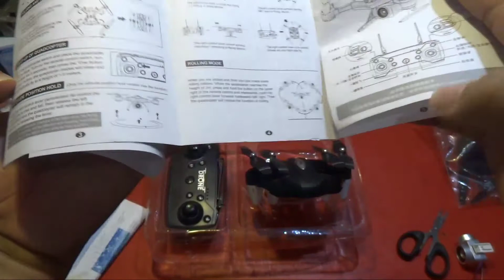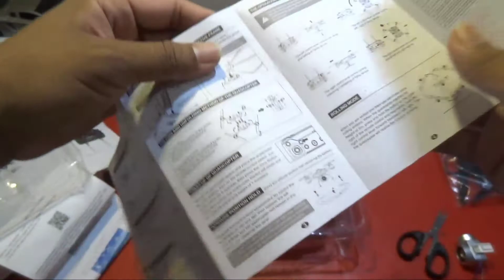Unboxing drone F69 | Drone murah 200 ribuan berkamera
hari ini saya akan unboxing dan review drone murah 200 ribuan yaitu Drone f69 adalah drone berukuran sedang dengan tingkat kesetabilan yg lumayan bagus, ini pun sangat cocok juga bagi pemula yg baru ingin belajar drone dengan batrai besar tentunya bisa puas memainkan nya